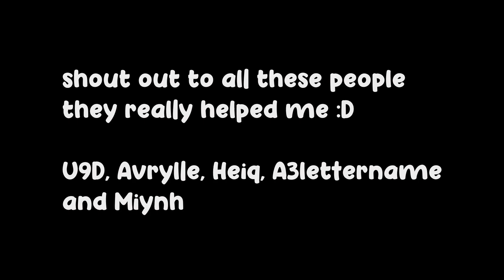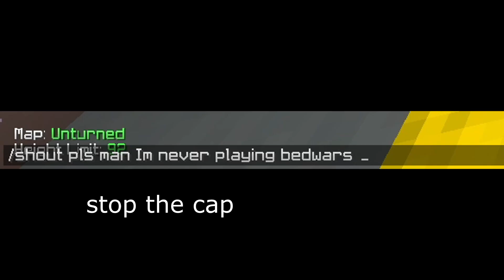How I lost my bedwars winstreak | Hypixel Bedwars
Yes, I know I hadn't uploaded in a long time it's cuz I've been busy and just wanted to do other stuff rather than minecraft, anyways, this is how we lost our 249 winstreak.
Song used in the video:
N/A
I don't own or claim to own any music used in this video

Texture pack used in this video:
Bombies 80k

Minecraft settings/How I play:
FOV: 80
Sensitivity: 28%
DPI: 800
Dynamic FOV: ON
View Bobbing: OFF
🎮Peripherals:
Keyboard: Reddragon Lakshmi (Red switches)
Mouse: Glorious Model O
Microphone: Fifine-k669
Monitor: Lenovo G25-10

🖥️Specs:
CPU: Ryzen 5 3600
GPU: GTX 1050ti
RAM: T-force Delta RGB 16GB

🎥Softwares to make the video:
Recording software: OBS studio
Editing software: Vegas Pro 19
Thumbnail software: Adobe Photoshop, Mine-imator
Tags - Ignore!
200 winstreak squad bedwars fours bedwars keyboard and mouse sounds